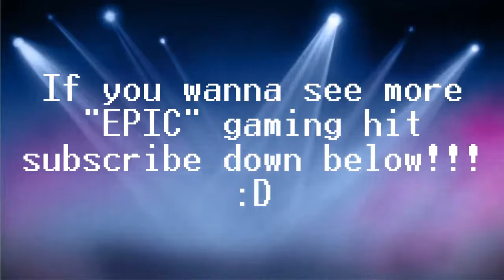Indie Friday! | Week 1 | 10000000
Steam Description

10,000,000 is an award winning hybrid RPG/Action/Puzzle game. Matching tiles controls your character enabling you to explore, fight and loot. When you are not facing monsters you will be back in your prison, constructing buildings and getting stronger for your next run. Can you score 10000000 and earn your freedom?

Price

$4.99